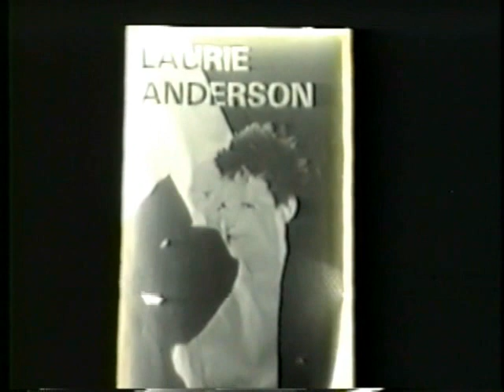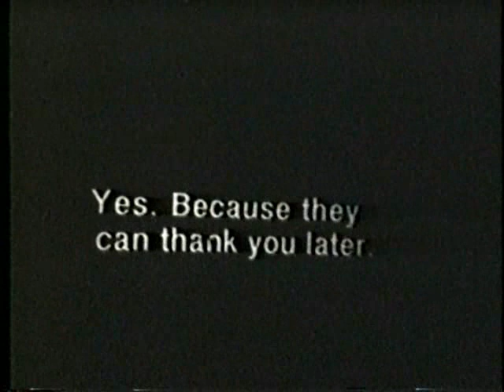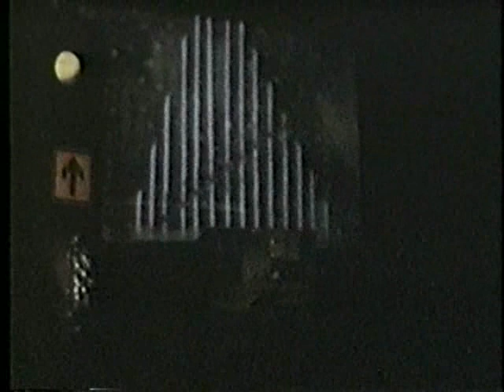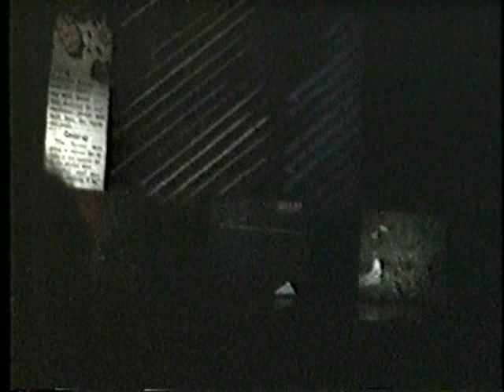Laurie Anderson 1990 - Empty Places (Full Performance)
Laurie Anderson
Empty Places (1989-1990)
Hancher Auditorium, Iowa City, Iowa

Violin Solo
My Eyes
Politics and Music
So Good Night Ladies
I See By Your Outfit
Speaking Japanese
National Anthem A and B
Coolsville
These Rules
Duet With Dogs
Lolita
The National Debt
Pobre Mexico
Hiawatha
The Wall
Large Black Dick
Parade
The Economic Exploitation of Women
Grils
Beautiful Red Dress
Shadow Box
Last Night
Strange Angels
Brilliant Pebbles
Ramon
Falling